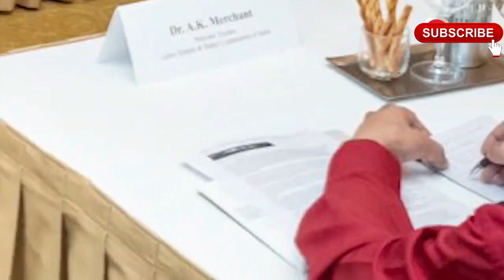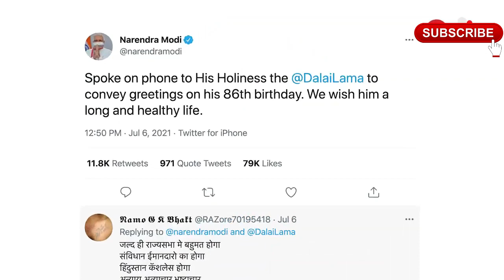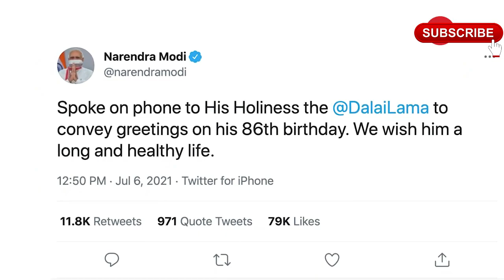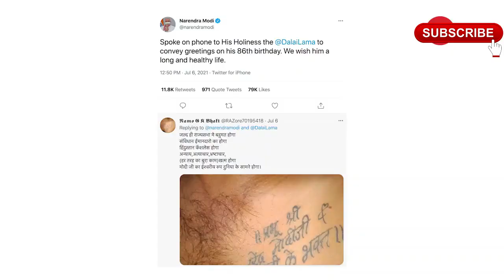मोदी ने चीन के साथ कर दिया बड़ा 'खेल', चीन को. पता भी नहीं चला